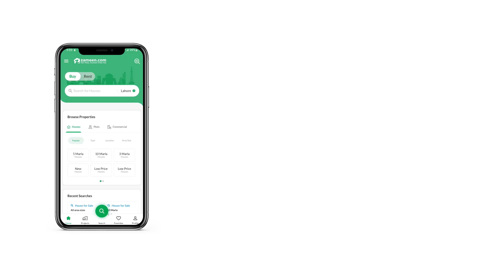8 MARLA COMMERCIAL PLOT FOR SALE IN LAHORE SMART CITY GT ROAD LAHORE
200 Sq. yd  Commercial Plot  Is Available For Sale In Smart City Lahore

Smart City Lahore Provides Its Residents An Unmatched Structural Planning, Civic Facilities, And Stunning Architecture. The Main Aim Of This Project Is To Provide Futuristic Amenities To Its Residents And Unique Life Experience.

Book Your Plot On Easy Instalment

BOOKING On Minimum Own
Total Price 1 Crore 79 Lac 50 Thousands

SMART CITY FEATURES
Here Are Some Of The Other
Features Of The Smart City Housing Scheme Lahore.

24/7 Security System & Maintenance
24/7 Power Backup System
Gymnasium
Cinema
Community Center
Health & Fitness Club
Firefighting System
Underground Utilities
Spacious Parking
Parking For Visitors & Handicapped
Parks & Children Play Area
Shopping Mall
Central Mosque
Indoor Games
Rainwater Drainage System
The Street Cafes
Walking Tracks
Dancing Fountains And Music
Revitalising Garden
Open Air Theater
Safe For Bicycle And Walks
Variety of Hospitality
All basic Utilities
Grand Jamia Mosque
Education at each level
Community Club
Allocated Parks an